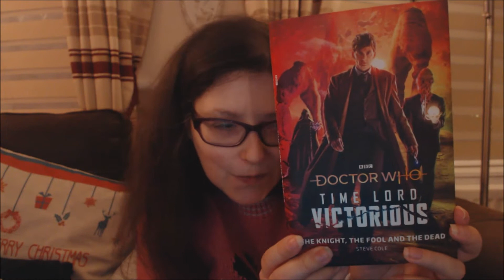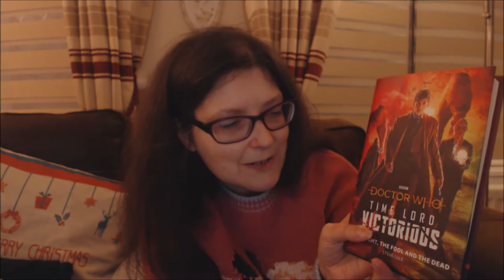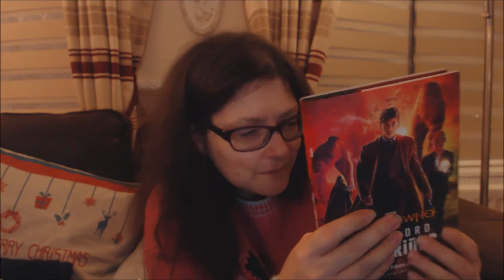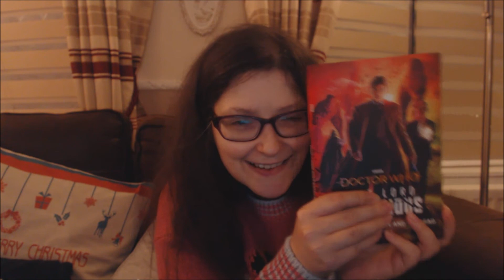Doctor Who Time Lord Victorious Space Report 5 The Knight, The Fool And The Dead BBC Book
I review and discuss what we find out in the Time Lord Victorious BBC book, The Knight, The Fool And The Dead written by Steve Cole.